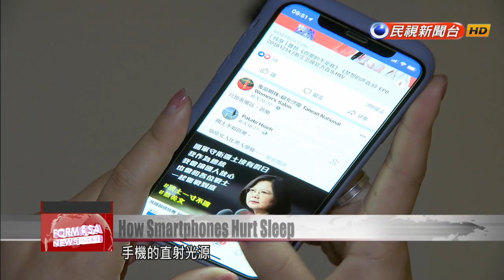Study shows that smartphone use comes at the cost of sleep time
If you''re looking for a cure for insomnia, try putting away your device for the day. A new study finds that for every extra hour a day that you spend on a smartphone, you lose 5 minutes of time in slumber. Scientists at the National Health Research Institutes used a newly developed app to track the smartphone use and sleep patterns of 61 subjects. Their data clearly show that sleep cycles are disrupted by smartphone use at any time in the day, but especially right before bedtime.  The National Health Research Institutes has found that playing on your phone before bed can affect sleep cycles, causing insomnia and other diseases.Lin Yu-hsuanResearcherIt can have an effect on the body’s endocrine system. Many studies have already shown that irregular sleep cycles can increase the likelihood of contracting metabolic diseases like diabetes.The direct light of our phones can stimulate the retina and have an impact on melatonin secretions and endocrine functions.The study shows that every additional hour of smartphone use a day can delay sleep by five minutes. Every extra hour also costs the user at least 5.5 minutes of actual sleeping time, which can lead to increased blood pressure and the higher risk of a stroke. Researchers recommend using this new app to track their sleeping habits.Lin Yu-hsuanResearcherOur daily digital footprints can show what time we go to bed at night and what time we wake up in the morning. From the times we turn our phone screens on and off, we can estimate your daily sleeping habits.Researchers say that smartphone use before bed accounts for only a fraction of total daily use, but it has an outsize impact on sleep. They say it’s best to skip the smartphone games one hour before bed to set yourself up for sweet dreams.